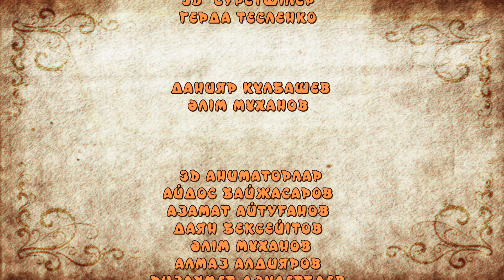Er Targyn 7 серия